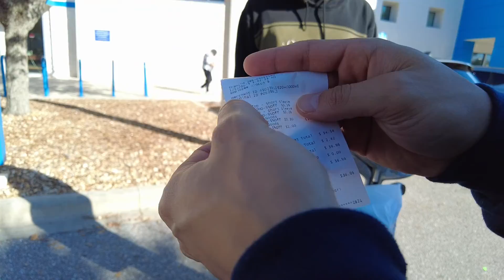Two Guys One Golf Club!